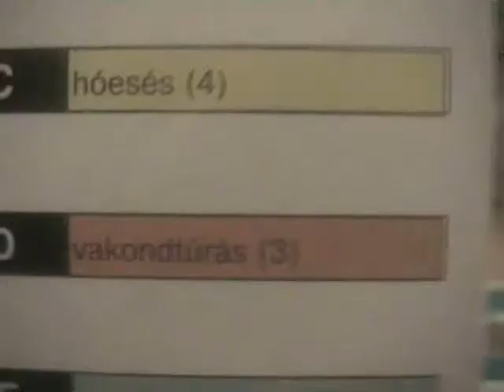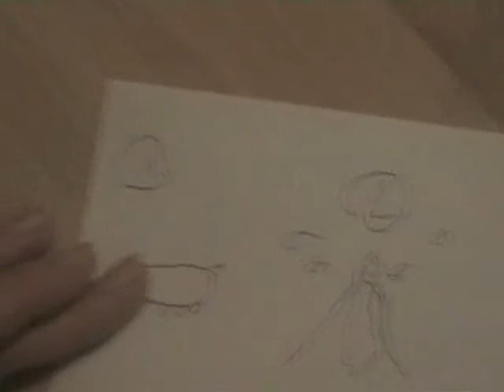Macska vulkán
Activity-ztünk, a feladvány eredetileg: Vakondtúrás, Szandi azonban máshogy rajzolta:))